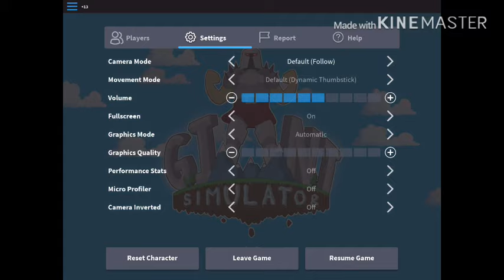Random roblox games #2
Random roblox games